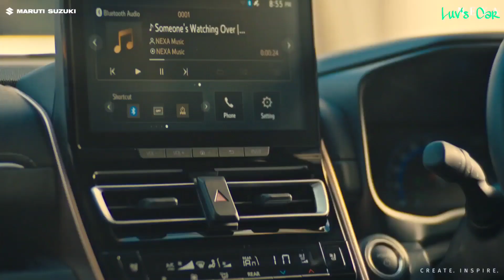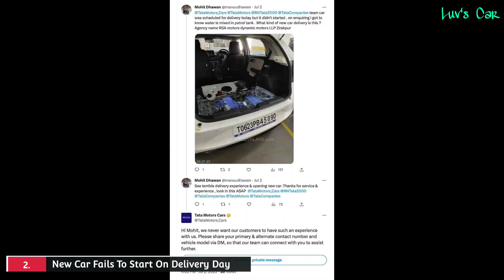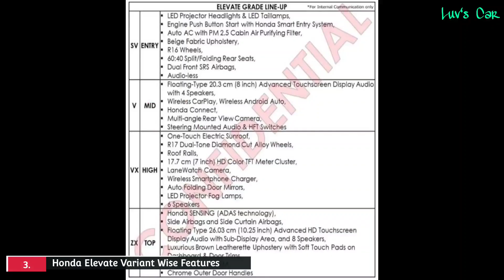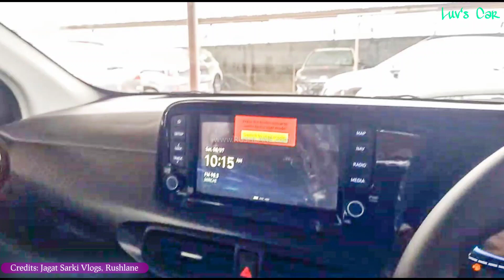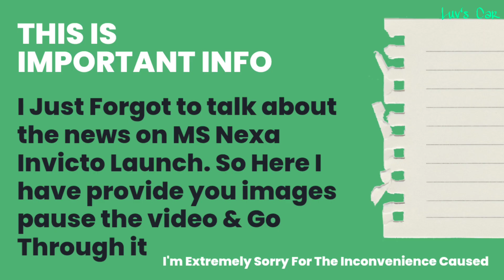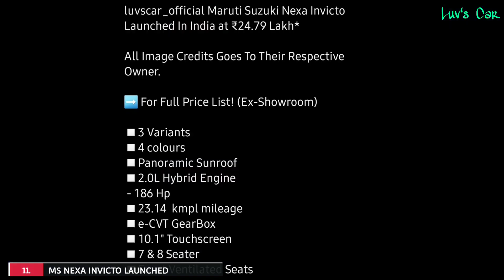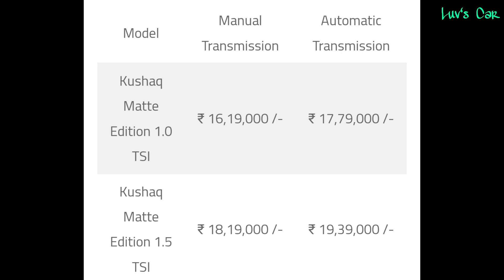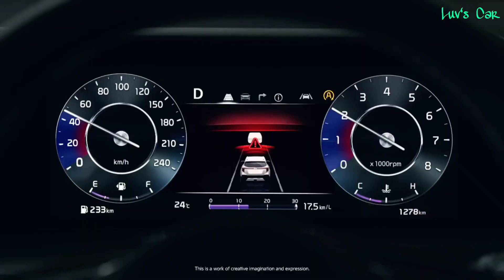MS Nexa Invicto Launched 💥 Kia seltos debuts, 2024 Taigun, Toyota Rumion & more | Auto News #19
Hey,

In This Video I'm going to Share Auto News #19 (2nd July - 8th July 2023)

Exter Video Full Walkaround:
The Video Was Removed By Uploader.

💥 Have a look at this too...

& Any Questions Comment I will Reply..

About:-
Hello Welcome To Luv's Car. I am 🫠. I love cars & I hve knowledge about car so i created this channel to share car's information to You. In this channel you will find videos related to Automobiles. You Will Find here Best selling Cars, Automobile News, Car Comparison, Upcoming Cars etc..

If you have any questions you can directly message to my any social media handles.

LOVE YA 💖